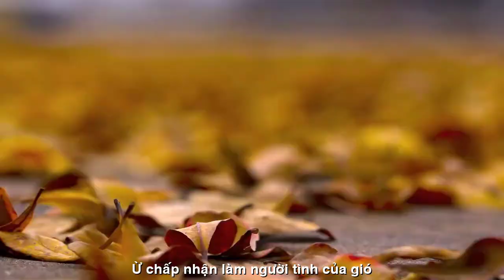[FULL HD]NGƯỜI TÌNH CỦA GIÓ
ĐẾN VỚI
TÁC PHẨM:NGƯỜI TÌNH CỦA GIÓ

NGƯỜI TÌNH CỦA GIÓ

Em trước gió rung trái tim con gái
Chiều bơ vơ nhặt bối rối đầy tay
Thăm thẳm tâm tư hồn tỏa chân mây
Vườn hoa bướm thầm thì hương cúc dại.
Chàng hiện diện nghe chiều trăn trở mãi
Thuở nào xa còn lãng đãng hoàng hôn
Những buồn vui âm thầm rưng rức cháy
Hẹn nhau về ngan ngát một mùa thương.
Chàng cứ đến mát hồn em chút gió
Rồi cứ đi cho hụt hẫng bồn chồn
Ừ , chấp nhận làm người tình của gió
Để suốt đời tư lự... một làn hương.